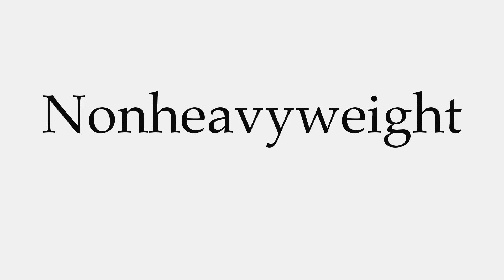How to Pronounce Nonheavyweight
This video shows you how to pronounce Nonheavyweight